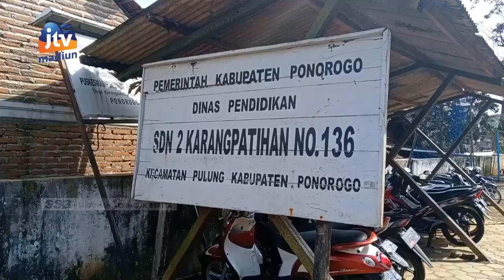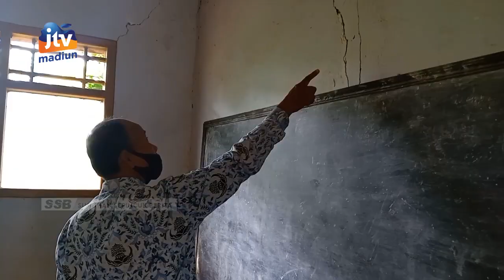PONOROGO - Nasib Sekolah Pinggiran, 2 Ruang Kelas Hampir Roboh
Sebuah bangunan sekolah dasar negeri di kabupaten Ponorogo mengalami rusak parah. Bahkan 2 ruang kelas hampir roboh. Pihak sekolah terpaksa memasang tiang dari bambu untuk menyangga atap bangunan.